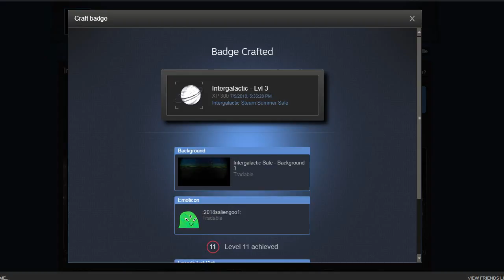Crafting Steam Summer Sale Badge Level 3